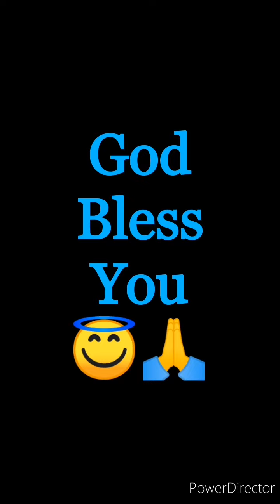Rika Tiktok Compilation (APRIL 2020) Part-5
Tiktok Compilation for the month of April 2020. Enjoy watching guys.